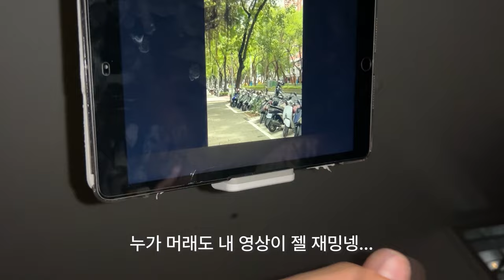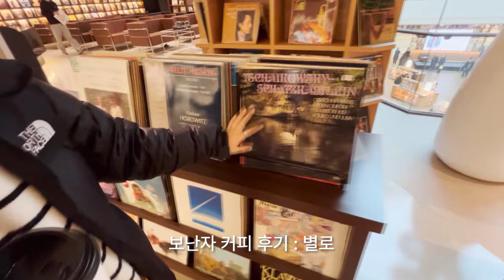VLOG 신혼 브이로그 핫한데는 다 다니는 30대 부부 어떤데.. | 수원스타필드 | 별마당도서관 | 집밥 잘 챙겨먹은 한 주 | 라이즈 입덕부정기 💭